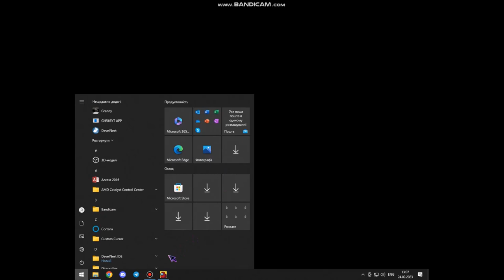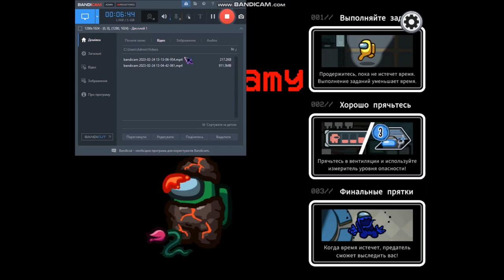Among us - Crewmate & Impostor - Hide n Seek #4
Minecraft: GAMEHEROGH566
Roblox: GAMEHEROGH566
Brawl Stars: GAMEHEROGH566
Among Us: GH566YT

Таймкоди:
00:00 – 👍 Sub Bell
00:06 – Impostor
02:26 – Crewmate
15:25 – Hmm